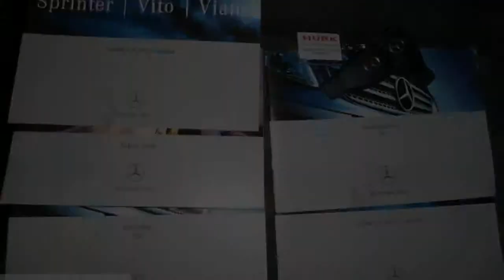Mercedes-Benz Vito 109 CDI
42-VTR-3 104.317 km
  Prijs:     € 7.444
  Merk:     Mercedes-Benz
  Model:     Vito
  Type:     109 CDI
  Carrosserievorm:     Bestelbus (4 drs)
  Bouwjaar:     2008
  Transmissie:     handgeschakeld
  Kleur:     Wit
  BTW/Marge:     btw
  Brandstof:     diesel
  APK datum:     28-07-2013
* Achterklep
* Centrale deurvergrendeling

Rechter zijde is bekrast. Al onze prijzen zijn excl. BTW tenze anders vermeld. Onze advertenties zijn met grote zorg samengesteld, op eventuele fouten of prijswijzigingen kunnen geen rechten worden ontleend. Wij adviseren u alvorens  telefonisch contact op te nemen of de desbetreffende auto nog op voorraad is.
Ook hanteren wij meeneemprijzen (inruil uiteraard mogelijk), en hebben wij voor u geheel vrijblijvend afleverpakketten met de volgende mogelijkheden:                                                                                                                                                                       APK afleverpakket: 350,-:  wasbeurt en APK incl.
Garantie afleverpakket € 750,-: Complete technische controle en reparatie van eventuele mankementen, onderhoudsbeurt,  APK incl. benodigdheden, 20 liter brandstof, mattenset en uitgebreide poetsbeurt.
(maximaal 3 maanden of 7.500km's vanaf  € 4.500,- tot 150.000 km)

5706 LD Helmond
The Netherlands
Ook voor: Citroen, Nemo, Berlingo, Jumper, Jumpy, Fiat, Ducato, Scudo, Doblo, Maxi, Ford, Transit, Connect, Mercedes, Vito, Sprinter, Mitsubishi, Fuso, Canter, L200, L300, L400, Nissan, Primastar, Opel, Combo, Movano, Vivaro, Peugeot, Boxer, Partner, Bipper, Expert, Renault, Kangoo, Trafic, Master, Mascott, Maxcity, Toyota, Hiace, HiLux, Volkswagen, Amarok, Taro, LT, Transporter, Multivan, Caddy, Crafter, Chrysler, Daf, Hymer, Iveco, Suzuki, Carry, Seat, Inca, Nissan, Interstar, Primastar, King, Kab, Kubistar, NV200, Note, Navara, Trade, Urvan, Vanette, Kia, Pregio, Besta, Iveco, Daily, Hyundai, H100, H200, H300, H350, 4x4, Paardenwagen, meubelbak,  glasresteel, bakwagen, laadklep, dubbel lucht, rolstoel vervoer, combi, kombi, open laadbak, dubbel cabine, dub cab, 9 pers, personenbus, passenger, pick up, automaat, camper, koelwagen, ambulances, maxi, L1 H1 L2 H2 L3 H3 L4, kampeer wagen, camper, dc, frigio, vebabox. Te koop, aangeboden, achterwielaandrijving, automaat